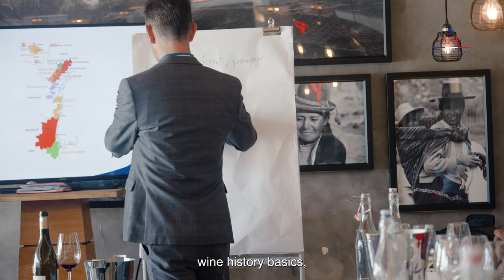Training Sommelier by Laurent DERHE Meilleur Ouvrier de France SERVICE A LA FRANCAISE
The best French Craftsman / Meilleur Ouvrier de France Laurent Derhé delivered a training in Mauritius from the 20th to the 24th of June 2022 on “International wine grape varieties and Champagnes, sales force and personalized service”.
The Meilleur Ouvrier de France was able to transmit his knowledge and skills to the 40 hotel's trainees of more than 20 5* hotels present during the training  at the hotel Lux* Grand Gaube on Mauritius island.

To know more about our training and Master Classes

Learn more about SAF - Service à la Française